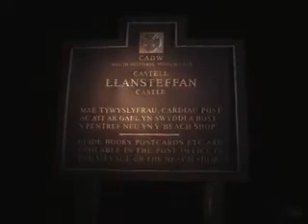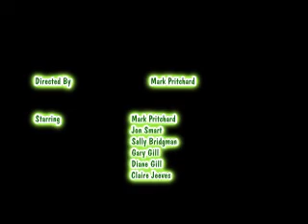O.B.P.R. Llansteffan Castle Ghost Hunt.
Ghost Hunt.Halloween 2015.
Ghost Hunt with...Oxfordshire & Berkshire NightVision Ghost Hunt.
If you'd like to purchase the soundtrack or find out more about Audiomachine please visit:
Category
Entertainment
License